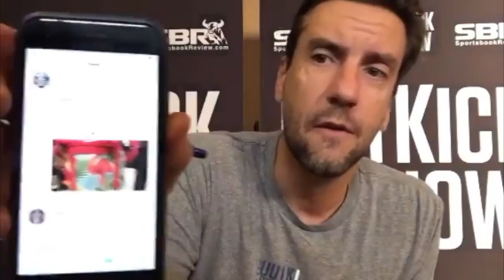Urban Meyer's Wife Tweets Photo of Flamingo Wine Cooler, Then Blocks Clay Travis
Urban Meyer's wife tweets photo of flamingo wine cooler then bizarrely blocks Clay Travis.